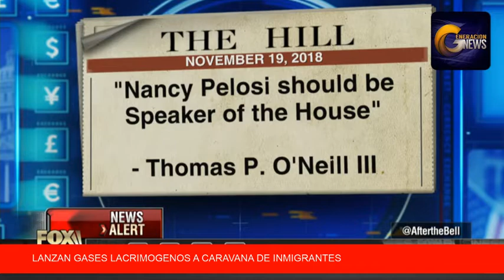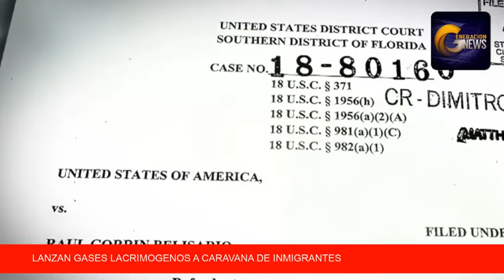Caravana de Inmigrantes no puede entrar. Argentina G20, GM cortara empleos